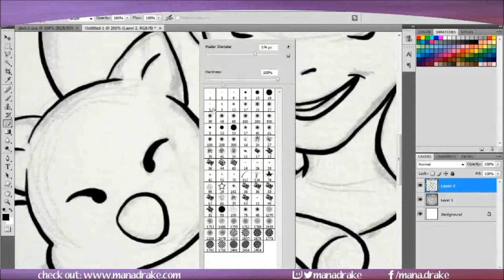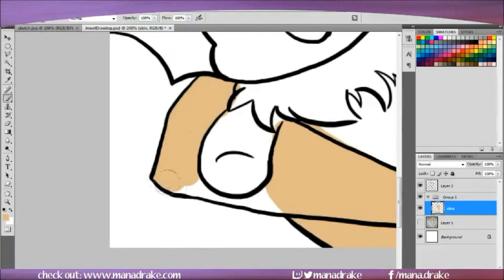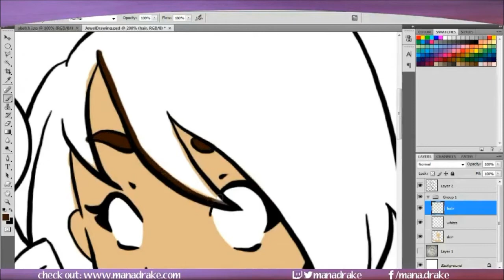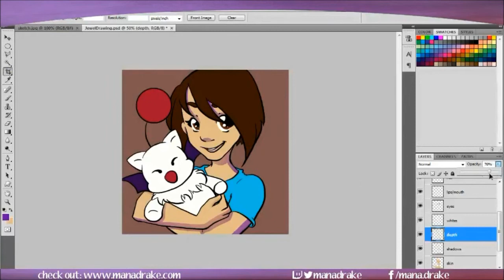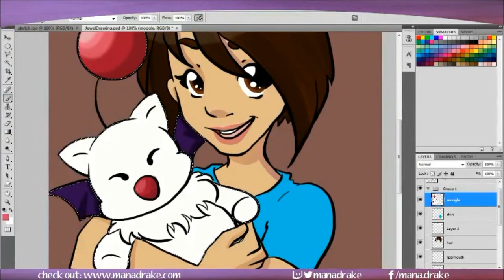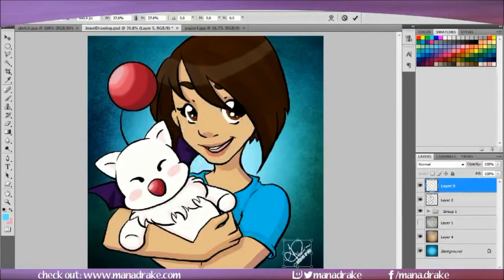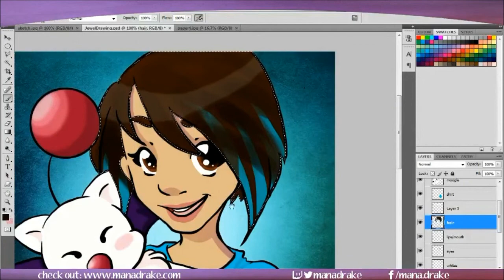ART: Jewel / Zoltariel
Created during the summer, this was a super fun image I made for the lovely Jewel aka Laughter. Anytime I get to draw a moogle is the best time :3

Music: High Score Hero and Popsong by Supporting Artists on 8-bit Collective

--- Social